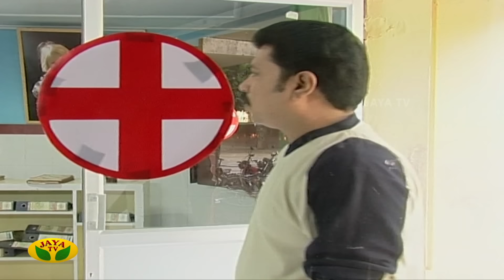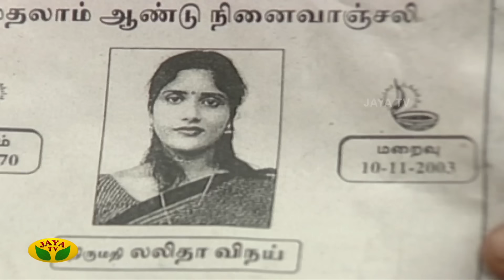ரோஜா | Roja | Roja Serial | Tamil Serial | Ranjitha | Jaya TV Rewind | Episode -181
Links